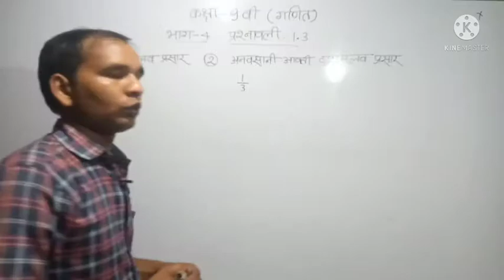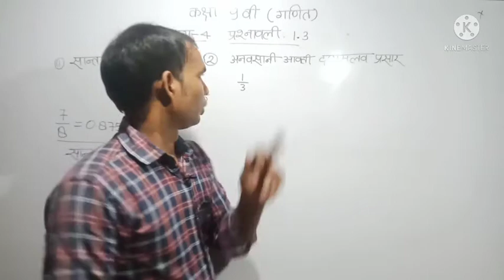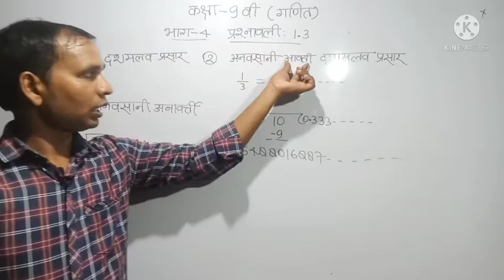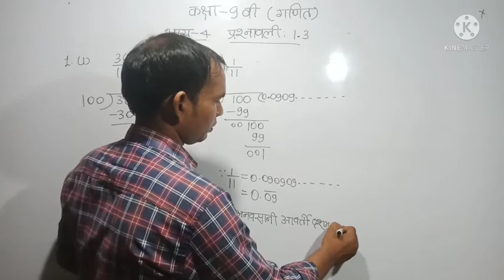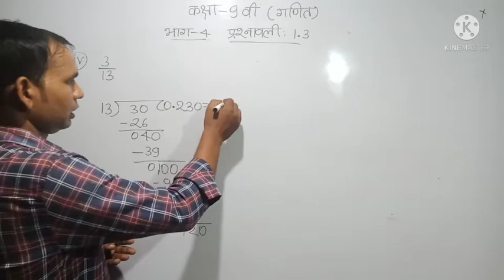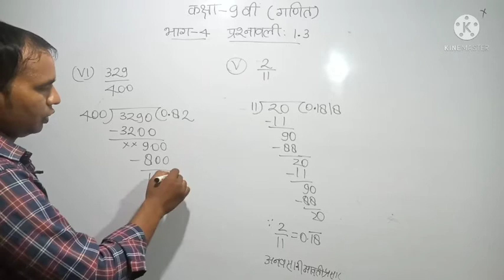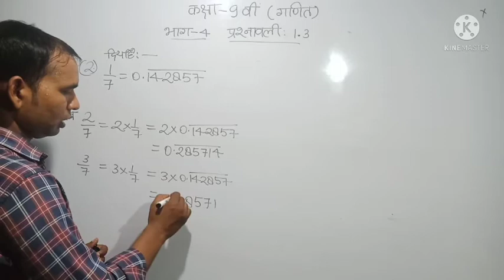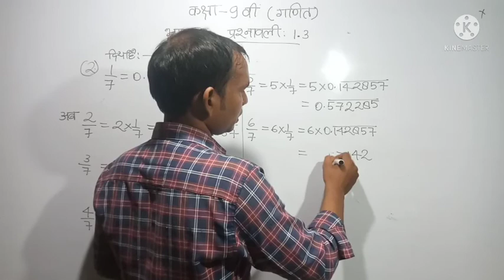Class 9 Maths|Intro. Ex. 1.3 Q. 1&2 in Hindi| Lesson 1 Number System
Ajay Sir

     इस वीडियो में इस वीडियो में कक्षा 9 हिंदी मीडियम एनसीईआरटी के अध्याय 1 संख्या पद्धति की प्रश्नावली 1.3 के प्रश्नों १ और  २ का हल दिया गया है इसके पहले दशमलव प्रसार तीन प्रकार के जो हैं उनका पूरा वर्णन किया गया है इस वीडियो की मदद से आप कंप्लीट नोट बना पाएंगे और अच्छे से समझ पाएंगे इसके बाद दूसरे भाग में प्रश्नावली 1.3 के आगे के प्रश्न दिए जा रहे हैं।